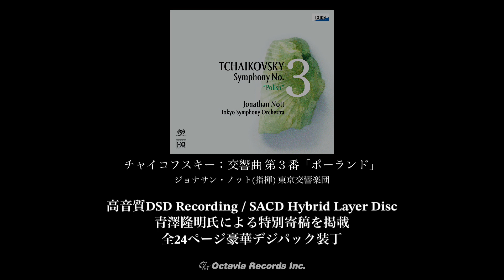チャイコフスキー交響曲第3番／ノット＆東響【たっぷり試聴】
ジョナサン・ノットと東京交響楽団による最新盤
チャイコフスキー交響曲第3番「ポーランド」が2024年1月24日に発売！

2023年7月22日 ミューザ川崎シンフォニーホールにてライヴ収録
税込価格：3,850円（税抜価格：3,500円）
仕様：HQ Hybrid盤　品番：OVCL-00835

オクタヴィア・レコードWEBSHOPにて好評発売中！